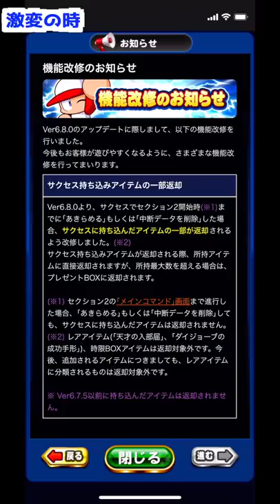【環境激変!?】今すぐ知るべきパワプロの変化とは、野球マスクすら必須→選択肢で未来はどうなるの？【パワプロアプリ】